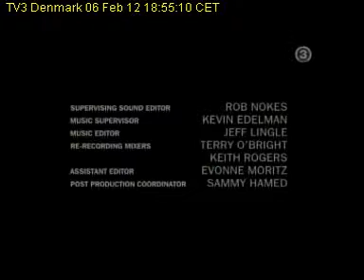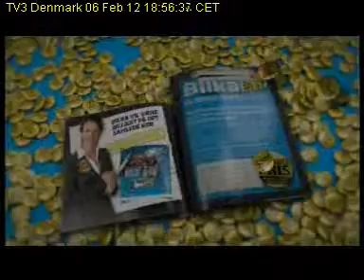TV3Denmark 2012 02 06